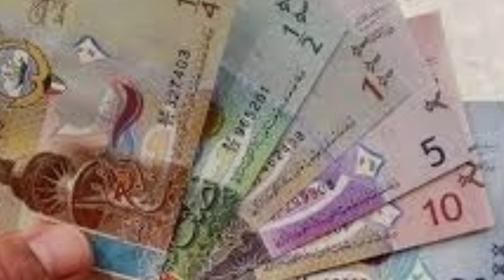Kuwait Tamil News 08.03.2021 | Kuwait Tamil Diaries 08.03.2021 | Kuwait uptodate | Kuwait Today News